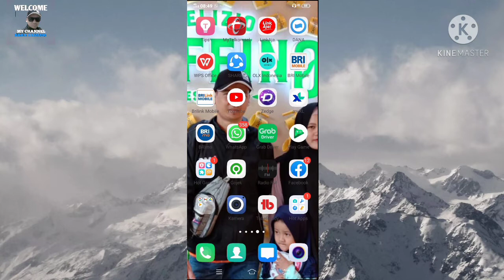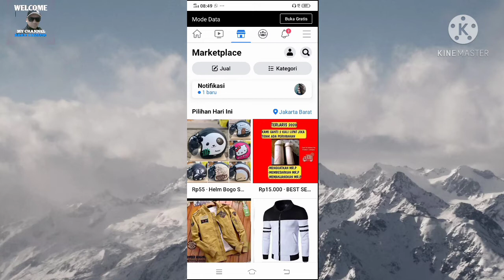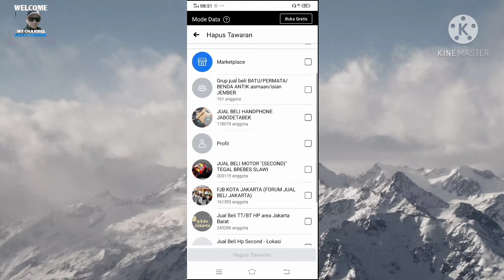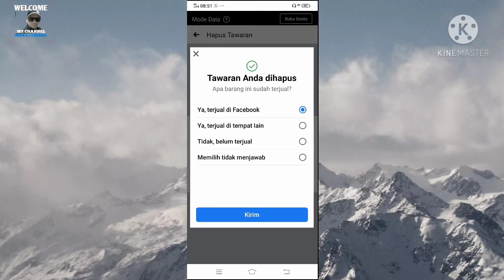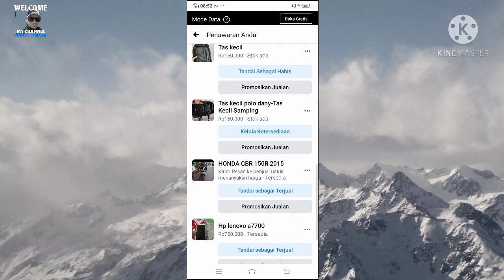CARA HAPUS IKLAN DI MARKETPLACE FACEBOOK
Dividio kali ini kita akan bahas tentang bagaimana Cara hapus iklan di marketplace Facebook ,simak berikut.
Langkah pertama kita buka aplikasi Facebook ,lalu kita klik gambar seperti toko yang ada ditengah , setelah itu kita ke menu profil akun ,nah disitu kita pilih menu hapus tawaran iklan dan kita bisa pilih iklan mana yg mw dihapus ,jangan lupa beri tanda kalo iklan kita sudah diapus.
Misal seseorang yg di Facebook atau diluar Facebook, lalu kita kembali ke beranda dan cek lagi. Demikian tutorial cara hapus iklan di marketplace Facebook , semoga bermanfaat trima ksih.